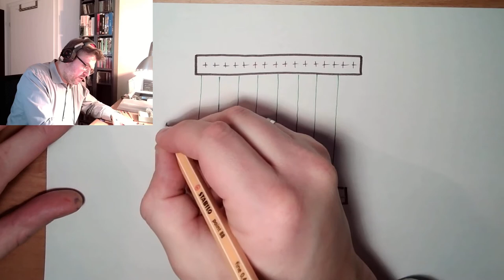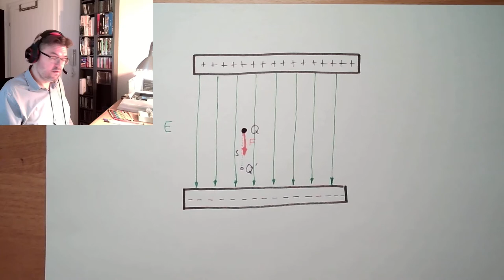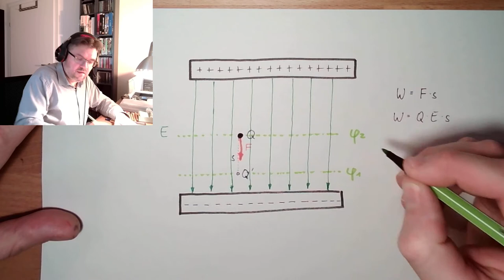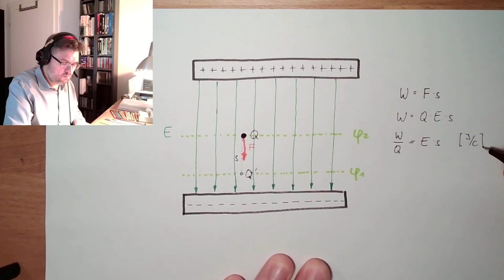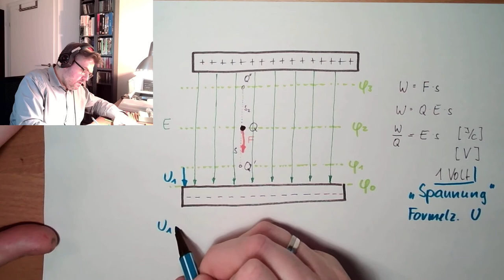ET-Grundlagen 03: Spannung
Dieses Mal nähern wir uns dem Begriff "Spannung". Dabi untersuchen wir die Arbeit die wir in enen Ladungsträger hineinstecken müssen bzw. herausholen können um ihn im E-Feld zu bewegen.
Wir werden hören was sich dahinter verbirgt und was der Unterschied zum "Potential" ist. Außerdem lernen wir etwas über das sogenannte Bezugspotential.